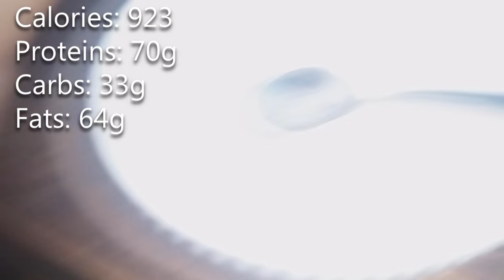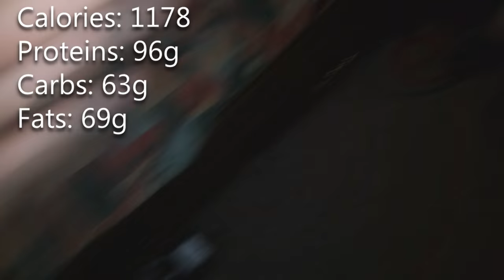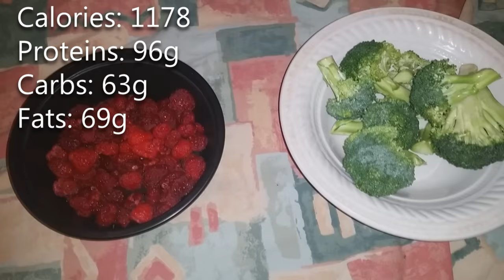Full Day Of Eating: Ep. 2 (Homer Simpson)